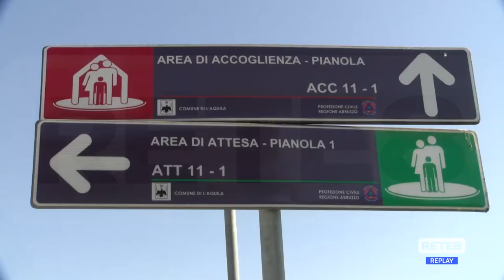L’Aquila - Canoni map: il Tar boccia il Comune